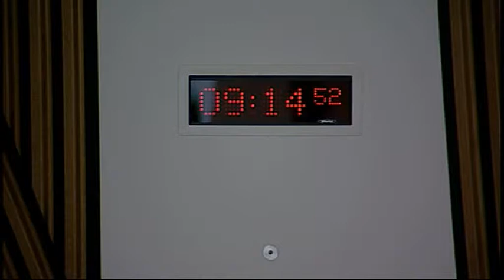Justice Committee - Scottish Parliament: 20th May 2014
- Scottish Parliament Justice Committee. Agenda

1. Subordinate legislation: The Committee will consider the following negative instruments—
Right to Interpretation and Translation in Criminal Proceedings (Scotland) Regulations 2014 (SSI 2014/95);
Firemen's Pension Scheme (Amendment No. 2) (Scotland) Order 2014 (SSI 2014/108);
Firefighters' Compensation Scheme (Scotland) Amendment Order 2014 (SSI 2014/109);
Firefighters' Pension Scheme (Scotland) Amendment (No. 2) Order 2014 (SSI 2014/110).

2. Subordinate legislation: The Committee will consider the following instrument which is not subject to any parliamentary procedure—
Act of Sederunt (Fitness for Judicial Office Tribunal Rules) 2014 (SSI 2014/99).

3. Annual report: The Committee will consider a draft annual report for the Parliamentary year from 11 May 2013 to 10 May 2014.